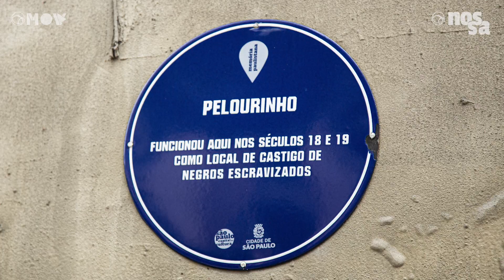Viagem pela ancestralidade: Zeca Camargo conhece trabalho do guia Guilherme Soares | Brasil com Zeca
No Brasil com Zeca, o apresentador conversou com Guilherme Soares para conhecer melhor seu trabalho como agente de viagens - mas não uma qualquer, e sim as que descobrem e resgatam as origens do povo negro. Assista e comente!